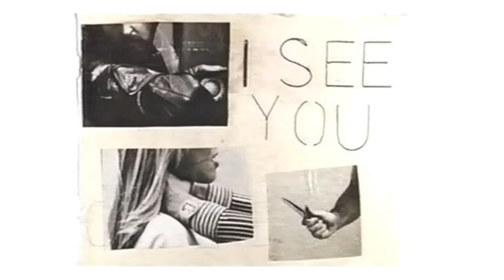O ASSASSINO INVISÍVEL | Caso Cindy James